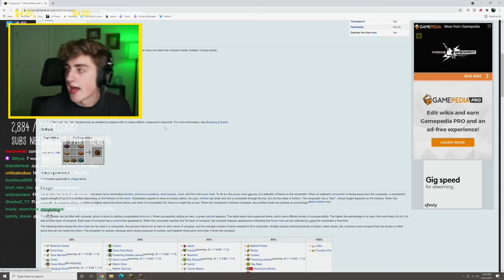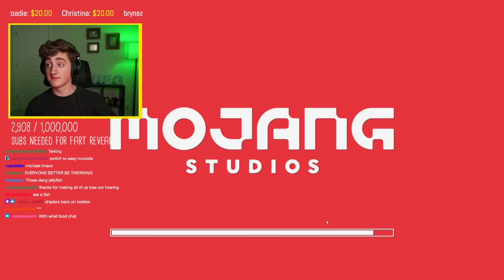Danny Gonzalez Twitch stream 2021.04.21 - teaching kurtis how to play minecraft